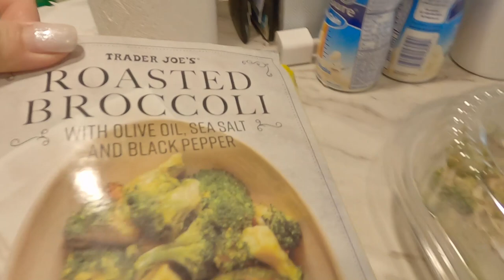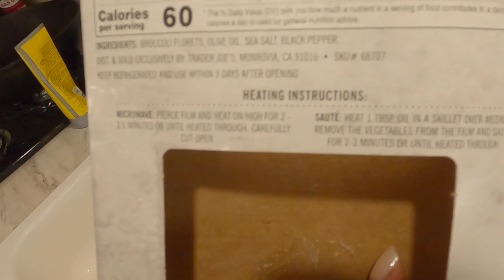Joe Jumped Off The Boat!